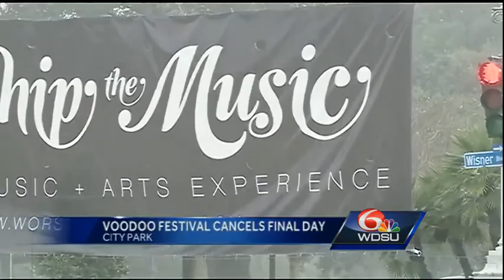Fans shut out after weather conditions cancel final day of Voodoo music festival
After a weekend of rain, Voodoo music festival organizers cancelled the event’s final day Sunday.